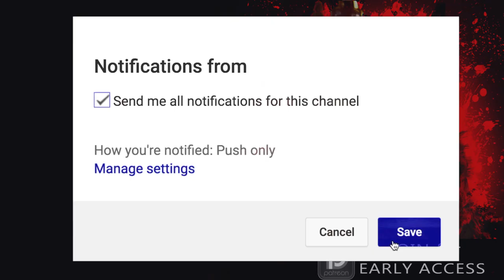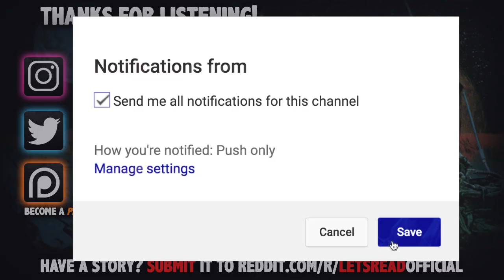17 True Scary Burger King Horror Stories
17 True Scary Burger King Horror Stories includes stories from those who got their horror King Sized...

PODCAST! ►

Art by IG: ArtOfSalinas
Thumbnail Art by IG: robin.mikalsen

🕓 TIME STAMPS:
Story 1►0:00
Story 2►7:39
Story 3►11:17
Story 4►15:13
Story 5►22:26
Story 6►29:23
Story 7►37:35
Story 8►41:26
Story 9►45:00
Story 10►48:28
Story 11►51:52
Story 12►54:36
Story 13►57:50
Story 14►59:23
Story 15►1:05:03
Story 16►1:08:05
Story 17►1:14:05